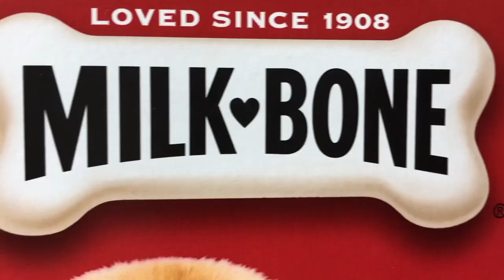Will it Flush? - M&M's and Puppy Treats